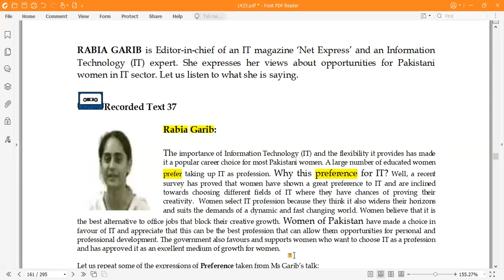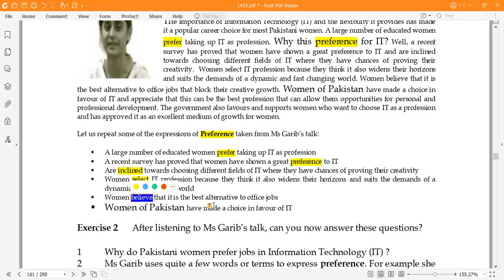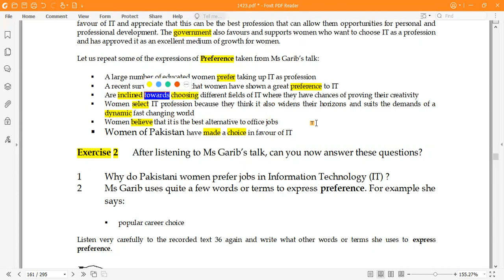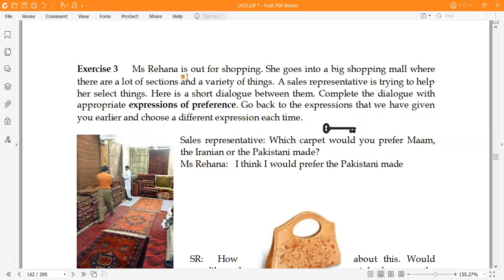Expressing Preference & Intention | Unit 6 | Section A (Lecture 2) B.A / BS English (1423/5404/9407)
This video is recorded for the help of people to learn everyday conversation in Englaih language.